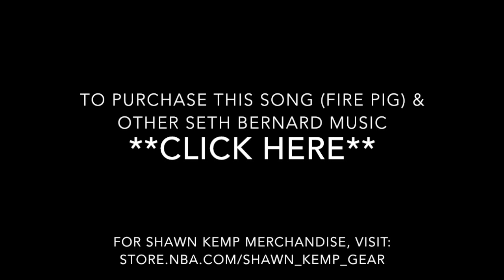Beyonda Light Side of the Reignbow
I appreciate and respect the fundamentals, but I love to turn my basketball and electric Seth Bernard up to 11 whenever possible.

Seth posted the following comment (below) when I shared the original Shawn Kemp video with him on Facebook. I was intrigued and inspired to create the Reignbow video... is this here some sort of magic between the video and the song? And Us? Now?

"This is the exact video I showed the band before we tracked "Fire Pig". Instead of chord charts or an arrangement I said I wanted it to be a worthy soundtrack for this Kemp highlight reel. Then we went in and recorded
-Seth Bernard

Seth Bernard vs Shawn Kemp 2015

I have no rights to this content, and no copyright is intended.

Thank you Seth Bernard for Fire Pig, from the album Reconciliation and the Mystical Beyond, found

Thank you Will Paiz for uploading Seth & May "Fire Pig" @ Earthwork Harvest Gathering 2013, found at: